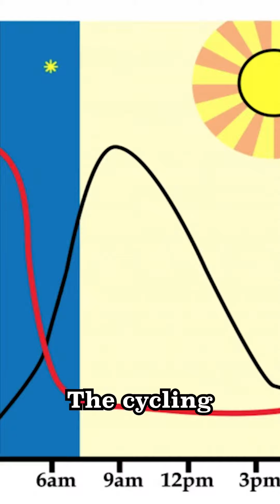Why a Newborn’s Sleep is so UNHINGED | Science Baby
Newborns are kinda known for their terrible sleep patterns. Just why are they so bad, and will it ever get better?!

Science baby is making waves on TikTok, Facebook and Instagram. You can get these bitesize baby science nuggets there at the following channels:

And don't forget you can support Science Baby and his mom by becoming a monthly patron